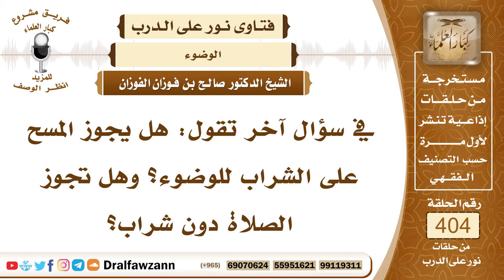5357- حكم مسح المرأة على الجوربين في الوضوء ثم الدخول في الصلاة بعد خلعهما - الشيخ صالح الفوزان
"5357- في سؤال آخر تقول: هل يجوز المسح على الشراب للوضوء؟ وهل تجوز الصلاة دون شراب؟
الجواب: إذا كان الشراب ساترًا لمحل الفرض، فإنه يجوز المسح عليه كما يجوز المسح على الخفين لورود الدليل بذلك عن النبي ﷺ أنه مسح على الجوارب بشرط أن تكون ساترة للمفروض أي ساترة لجميع الرِّجل ساترة للكعبين وما تحتهما هذا هو الصحيح إن شاء الله، وإذا مسحت على الجوارب ثم خلعتها بعد ذلك بطل وضوؤها، يشترط أن يستمر في الجوارب حتى يؤدي الصلاة.
 السائل: تقول: هل تجوز الصلاة دون شُرَّاب؟
 الشيخ: هذا هو ، إذا مسحت عليها لا تجوز الصلاة؛ لأنه ينتقض الوضوء. وأما إن كان قصدها تكون مكشوفة القدمين فهذا لا يجوز، يجب على المرأة أن تستر قدميها في الصلاة وألا يبدو شيء من جسمها ما عدا الوجه إذا لم يكن عندها رجال غير محارم وأما البقية فيجب عليها ستره بما في ذلك القدمان.
السيرة الذاتية :
للاشتراك في قناة الشيخ صالح الفوزان

14_ الشيخ محمد أمين الشنقيطي
يتيوب

15_سماحة المفتي عبد العزيز آل الشيخ
 يوتيوب

رئيس الفريق
لمشروع كبار العلماء